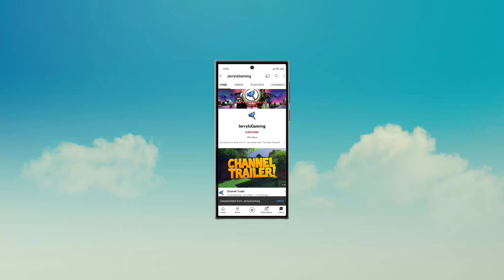No Hesi Car Traffic Racing- (New Game) Gameplay Walkthrough (Android, iOS) | jerryisgaming #1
Welcome to jerryisgaming (JIG) channel. This channel is all about gaming and review related to games. We are going to look at Details of No Hesi Car Traffic Racing by Playcus Limited.

💥The new era of car traffic racing!
Swerve through traffic in highway battles with other racers.
Grow your car collection, research, modify and become a champion!

🎮 FEATURES

- Competitive opponents
- Ever-expanding car list
- Detailed car tuning system
- Amazing graphics
- Highway battles
- Racing tournaments
- Free Drive mode
- Crafted by car enthusiasts for car enthusiasts

IOS ►►

mistfall